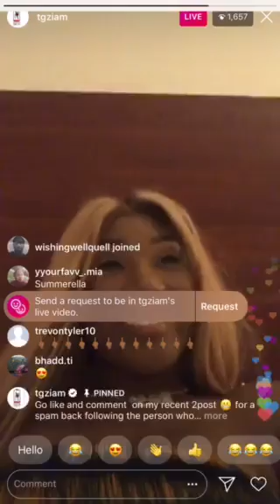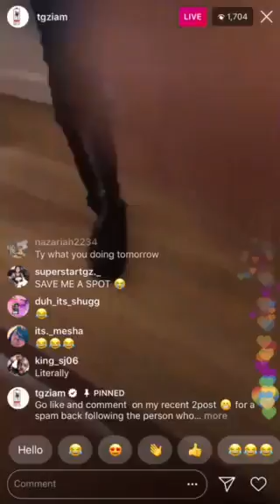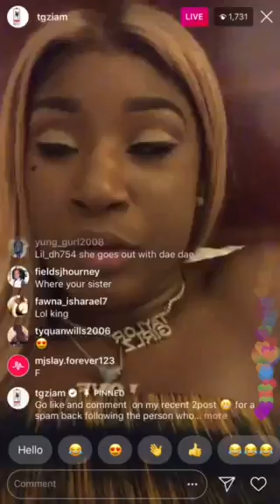Ti (TAYLOR GIRLZ) Boo’d Up WITH DAE DAE